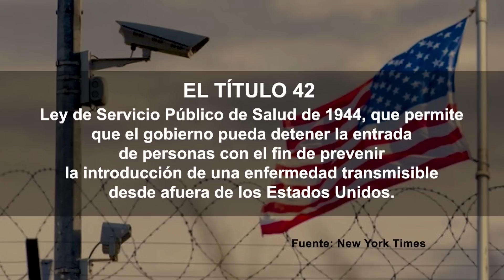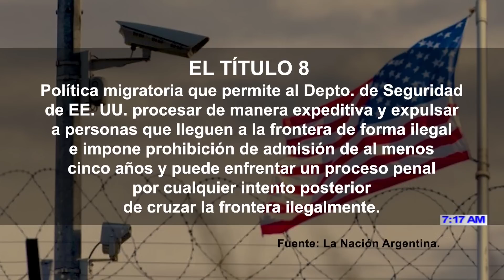DIÁLOGO 21 12 DE MAYO 2023